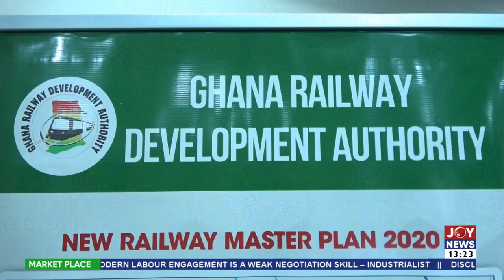Tackling Railway Encroachment: GRDA to realign rail lines, construct new ones